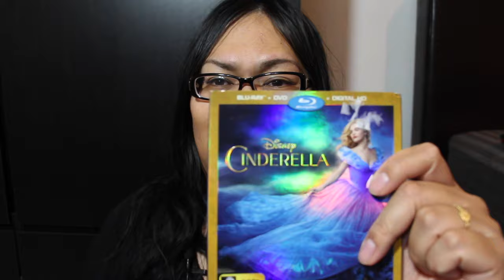THRIFT STORE | HAUL